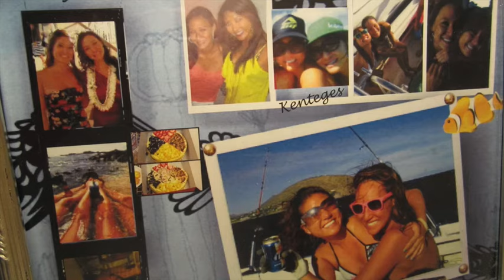Wayne and Lisanne 11/27/2016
Video for our Wedding that i put together